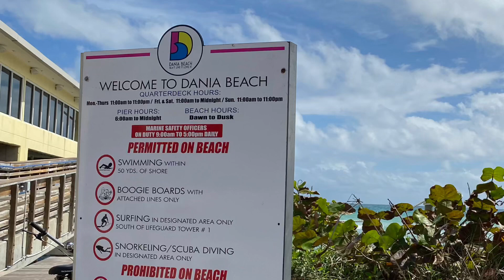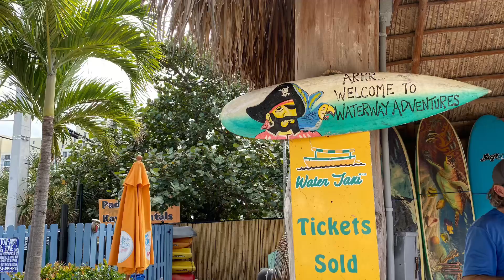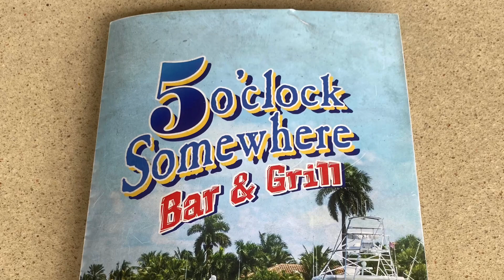🌴 Last day in MIAMI! ☀️